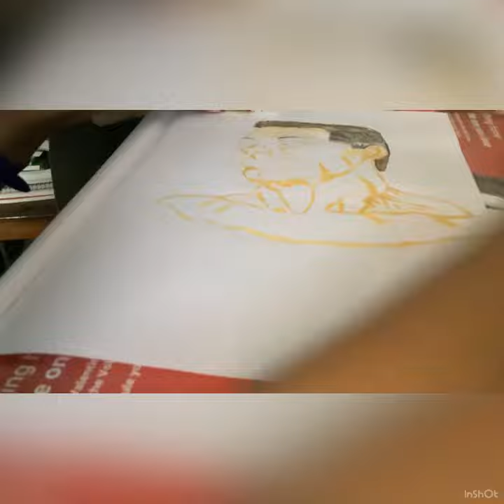Long lost desire…Netter Atlas..challenge…using watercolours